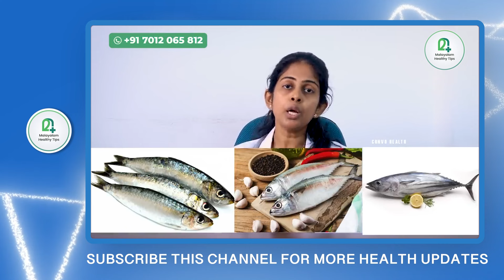ശരീരത്തിൽ വിറ്റാമിന് ഡി കുറഞ്ഞാൽ കാണിക്കുന്ന ലക്ഷണങ്ങൾ. ഇത് കുറഞ്ഞാൽ ഉണ്ടാവുന്ന രോഗങ്ങൾ എന്തെല്ലാം.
vitamin d tablets,
vitamin d deficiency malayalam,
vitamin d ki kami se kya hota h,,
vitamin d malayalam,
vitamin d malayalam food,
vitamin d malayalam review,
vitamin d malayalam dr,
vitamin d malayalam class,